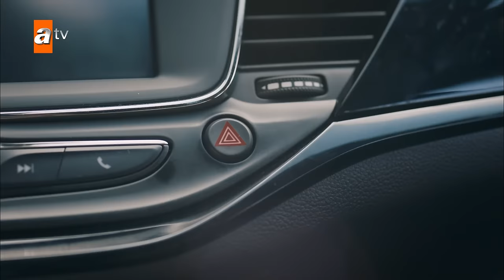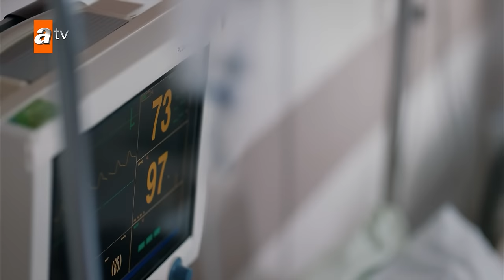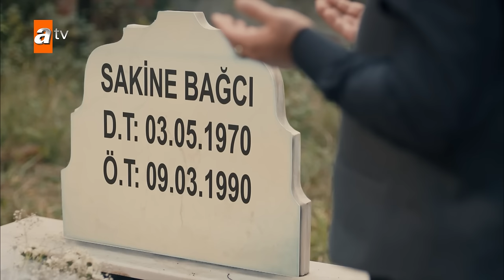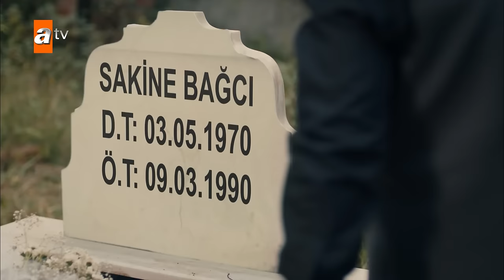Sen Anlat Karadeniz | Lifeline - Episode 94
Nefes was a child bride who was sold to a businessman. Captured by her husband, she has become the victim of violence with her son. She failed to escape from her husband, Vedat, and every try resulted negatively. Nefes struggled to explain every beating of Vedat to her son, trying to convince him that this was just a game. Nefes' brother, her only relative, died when rescuing her. A businessman from the Blacksea region, Mustafa, travels to Istanbul to make new agreements with Vedat and he brings his family along with him. Mustafa and his family stay in Vedat's house and Mustafa's young brother Tahir notices that Nefes is affected by domestic violence. Unfortunately, Tahir can't do anything to help Nefes. However, Nefes makes plans again that evening to escape from the house and she hides in Tahir's van with her son. She plans to get out of the van after leaving home and start a new life with her son. But things don't go as planned, Nefes and her son fall asleep in the back of the van. They find themselves in Trabzon, Blacksea. Tahir discovers these two fugitives in Trabzon and he doesn't have a clue that he'll get into a big battle to save them.

Characters: Ulaş Tuna Astepe (Tahir), İrem Helvacıoğlu (Nefes),  Mehmet Ali Nuroğlu (Vedat), Öykü Gürman (Asiye), Gözde Kansu (Eyşan)